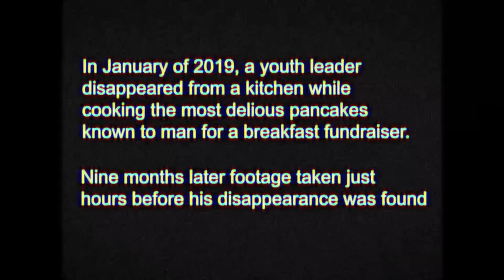Dancakes | Youth Breakfast Fundraiser Promo 2019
Dancakes are here to quench your hunger! These pancakes made by The Way's very own Dan Neeves. They're scary good and a force to be reckoned with. Eat one and you'll be coming back for more! Be sure to get to Lincoln Hills Bible Church right at 8:00am to be first in line for these irresistible pancakes!

While you’re stuffing your face don’t forget to support The Way youth group and help send them to Central District Youth Conference. This conference is one our youth attend every year and is a great experience to challenge and grow their faith alongside their peers. Our teens look forward to this event every year and would appreciate your help in sending them to Rapid City for this year’s CDYC 2019!

Video Produced by Dewey Noordmans